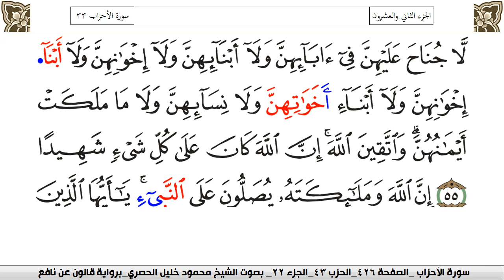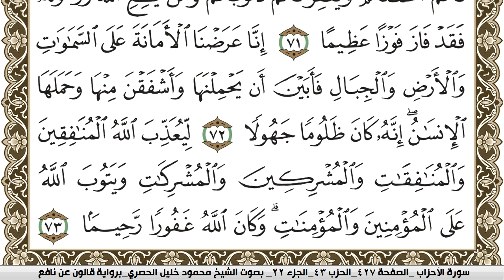سورة الأحزاب مكتوبة محمود خليل الحصري Surah Al Ahzab برواية قالون عن نافع